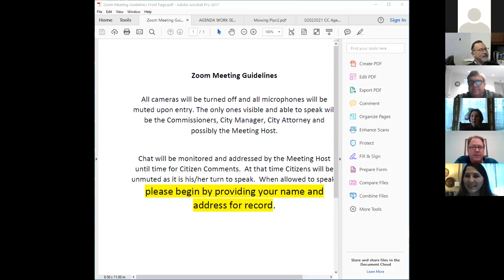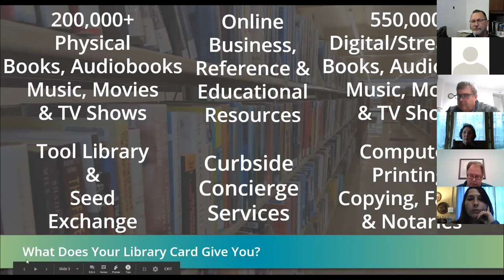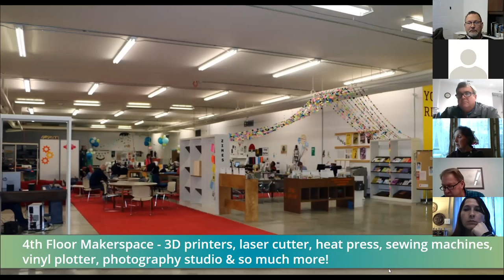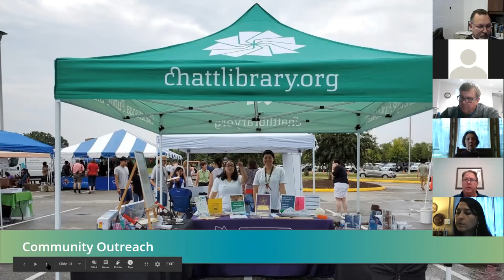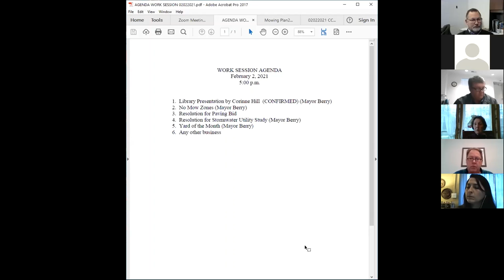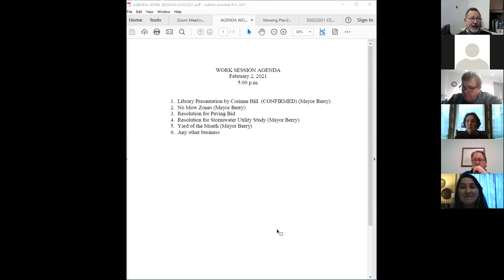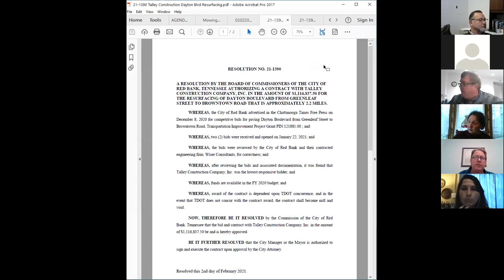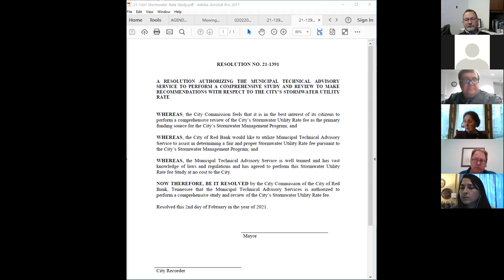02022021 Commission Work Session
02022021 Agenda Work Session